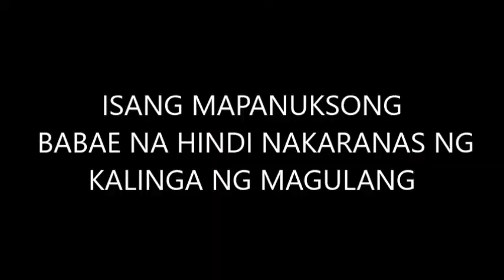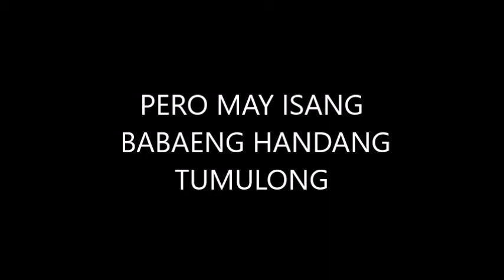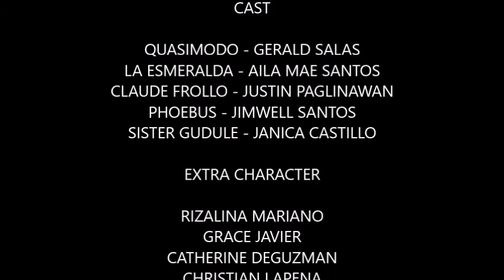Ang kuba ng tore dame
Plss like